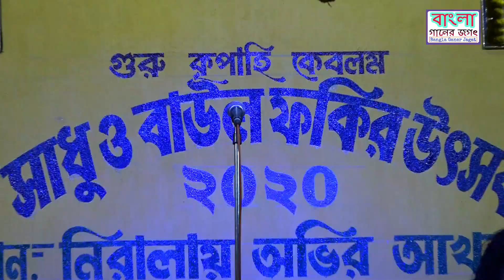আমার মন পাখি তুমি দিওনা ফাঁকি||শম্ভু দাস বাউল||Sambhu das baul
বাংলা গান এ জীবন পাওয়া যায়,বাংলার গান,বাংলারসংস্কৃতি, বাংলার ভালোবাসা।।

Song-amar mon pakhi

Vocal- sambhu das baul

Camera-Mahadeb Majhi & bangla ganer jagat creative team

Channel admin-Soumitra Roy

Editing-Soumitra Roy

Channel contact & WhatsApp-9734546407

 আপনার মতামত আমাদের সমৃদ্ধ করে তাই আপনার সুচিন্তিত মতামত জানান- আপনার মতামতের অপেক্ষায় আমরা আছি- পশ্চিমবঙ্গের বিভিন্ন বাউল ,লোকসংগীত শিল্পীর কন্ঠে গান শুনতে আমাদের চ্যানেলটির সাথে অবশ্যই থাকুন_ আপনার মতামত আমাদের অনুপ্রেরণা।।